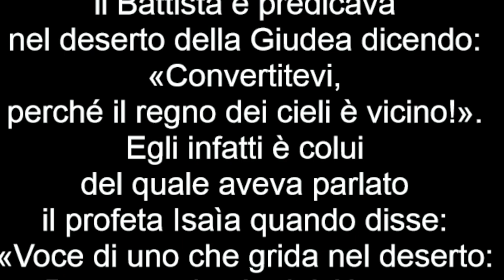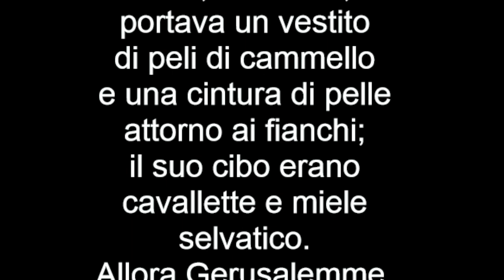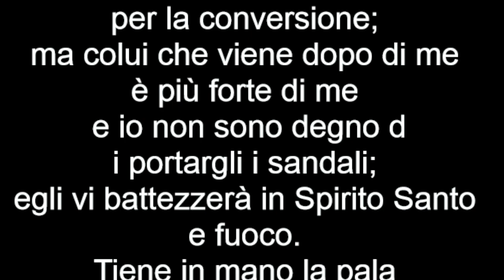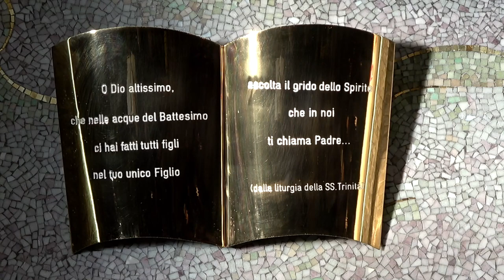Vangelo del 4 Dicembre 2022, Il Vangelo della Domenica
Prima Lettura
Giudicherà con giustizia i miseri.
Dal libro del profeta Isaìa
Is 11,1-10

In quel giorno,
un germoglio spunterà dal tronco di Iesse,
un virgulto germoglierà dalle sue radici.
Su di lui si poserà lo spirito del Signore,
spirito di sapienza e d'intelligenza,
spirito di consiglio e di fortezza,
spirito di conoscenza e di timore del Signore.

Si compiacerà del timore del Signore.
Non giudicherà secondo le apparenze
e non prenderà decisioni per sentito dire;
ma giudicherà con giustizia i miseri
e prenderà decisioni eque per gli umili della terra.
Percuoterà il violento con la verga della sua bocca,
con il soffio delle sue labbra ucciderà l'empio.
La giustizia sarà fascia dei suoi lombi
e la fedeltà cintura dei suoi fianchi.

Il lupo dimorerà insieme con l'agnello;
il leopardo si sdraierà accanto al capretto;
il vitello e il leoncello pascoleranno insieme
e un piccolo fanciullo li guiderà.
La mucca e l'orsa pascoleranno insieme;
i loro piccoli si sdraieranno insieme.
Il leone si ciberà di paglia, come il bue.
Il lattante si trastullerà sulla buca della vipera;
il bambino metterà la mano nel covo del serpente velenoso.
Non agiranno più iniquamente né saccheggeranno
in tutto il mio santo monte,
perché la conoscenza del Signore riempirà la terra
come le acque ricoprono il mare.

In quel giorno avverrà
che la radice di Iesse si leverà a vessillo per i popoli.
Le nazioni la cercheranno con ansia.
La sua dimora sarà gloriosa.

Salmo Responsoriale
Dal Sal 71 (72)
Vieni, Signore, re di giustizia e di pace.
O Dio, affida al re il tuo diritto,
al figlio di re la tua giustizia;
egli giudichi il tuo popolo secondo giustizia
e i tuoi poveri secondo il diritto. R.

Nei suoi giorni fiorisca il giusto
e abbondi la pace,
finché non si spenga la luna.
E dòmini da mare a mare,
dal fiume sino ai confini della terra. R.

Perché egli libererà il misero che invoca
e il povero che non trova aiuto.
Abbia pietà del debole e del misero
e salvi la vita dei miseri. R.

Il suo nome duri in eterno,
davanti al sole germogli il suo nome.
In lui siano benedette tutte le stirpi della terra
e tutte le genti lo dicano beato. R.

Seconda Lettura
Gesù Cristo salva tutti gli uomini.
Dalla lettera di san Paolo apostolo ai Romani
Rm 15,4-9

Fratelli, tutto ciò che è stato scritto prima di noi, è stato scritto per nostra istruzione, perché, in virtù della perseveranza e della consolazione che provengono dalle Scritture, teniamo viva la speranza.
E il Dio della perseveranza e della consolazione vi conceda di avere gli uni verso gli altri gli stessi sentimenti, sull'esempio di Cristo Gesù, perché con un solo animo e una voce sola rendiate gloria a Dio, Padre del Signore nostro Gesù Cristo.
Accoglietevi perciò gli uni gli altri come anche Cristo accolse voi, per la gloria di Dio. Dico infatti che Cristo è diventato servitore dei circoncisi per mostrare la fedeltà di Dio nel compiere le promesse dei padri; le genti invece glorificano Dio per la sua misericordia, come sta scritto:
«Per questo ti loderò fra le genti e canterò inni al tuo nome».

Alleluia, alleluia.

Preparate la via del Signore,
raddrizzate i suoi sentieri!
Ogni uomo vedrà la salvezza di Dio! (Lc 3,4.6)

Alleluia.

Vangelo
Convertitevi: il regno dei cieli è vicino!
Dal Vangelo secondo Matteo
Mt 3,1-12

In quei giorni, venne Giovanni il Battista e predicava nel deserto della Giudea dicendo: «Convertitevi, perché il regno dei cieli è vicino!». Egli infatti è colui del quale aveva parlato il profeta Isaìa quando disse: «Voce di uno che grida nel deserto: Preparate la via del Signore, raddrizzate i suoi sentieri!».
E lui, Giovanni, portava un vestito di peli di cammello e una cintura di pelle attorno ai fianchi; il suo cibo erano cavallette e miele selvatico. Allora Gerusalemme, tutta la Giudea e tutta la zona lungo il Giordano accorrevano a lui e si facevano battezzare da lui nel fiume Giordano, confessando i loro peccati.
Vedendo molti farisei e sadducei venire al suo battesimo, disse loro: «Razza di vipere! Chi vi ha fatto credere di poter sfuggire all'ira imminente? Fate dunque un frutto degno della conversione, e non crediate di poter dire dentro di voi: "Abbiamo Abramo per padre!". Perché io vi dico che da queste pietre Dio può suscitare figli ad Abramo. Già la scure è posta alla radice degli alberi; perciò ogni albero che non dà buon frutto viene tagliato e gettato nel fuoco. Io vi battezzo nell'acqua per la conversione; ma colui che viene dopo di me è più forte di me e io non sono degno di portargli i sandali; egli vi battezzerà in Spirito Santo e fuoco. Tiene in mano la pala e pulirà la sua aia e raccoglierà il suo frumento nel granaio, ma brucerà la paglia con un fuoco inestinguibile».